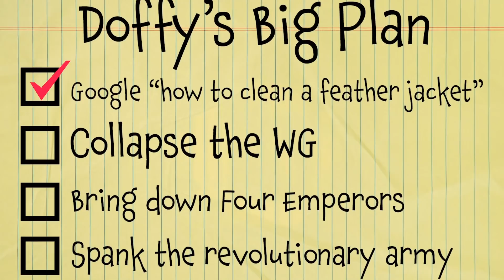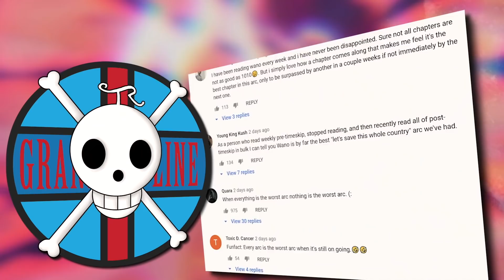Doflamingo's Plan Was MUCH More Sinister Than You Think...